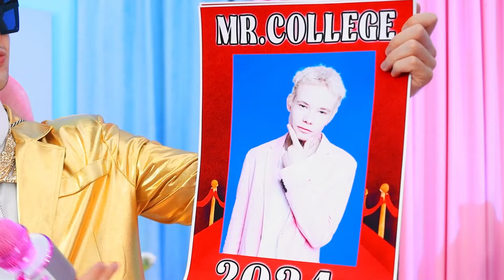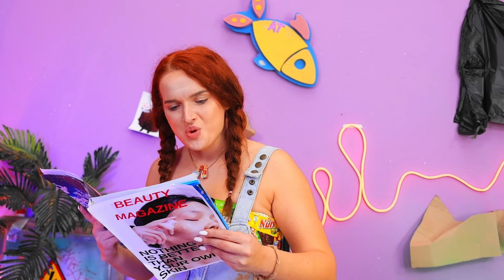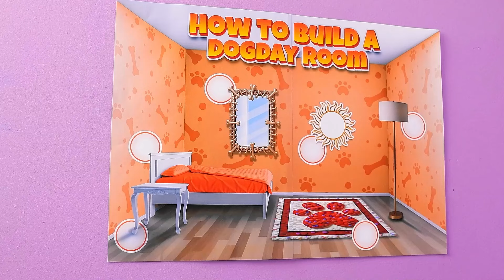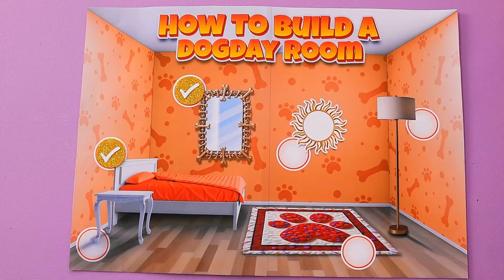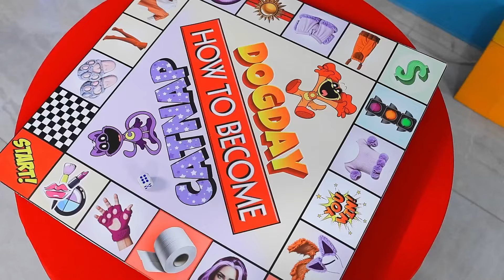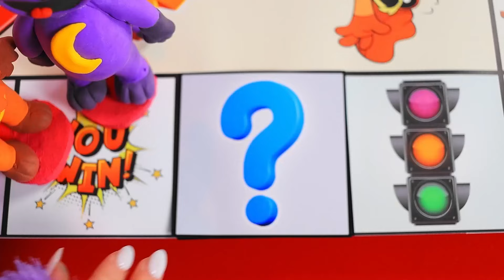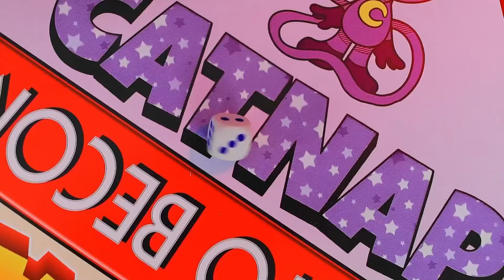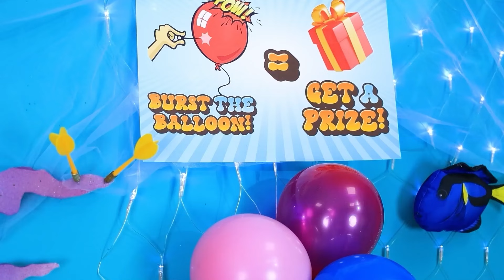Reich gegen Bankrott: 24 Hours Extreme - Makeover Сhallenge! Glow-up zur College Queen auf!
In dieser aufregenden 24-Stunden-Extrem-Makeover-Challenge heißt es "Reich gegen Arm", wenn die Kandidaten in einem "Dress to Impress"-Showdown im echten Leben gegeneinander antreten! Beobachte, wie sich die Verwandlung mit extravaganter Mode für die Reichen und kreativen DIY-Lösungen für die Pleitegeier vollzieht. Von luxuriösen Looks bis hin zu budgetfreundlichen Hacks - wer wird die Jury beeindrucken und den ultimativen Umstyling-Wettbewerb gewinnen? Verpasse auf keinen Fall diesen stilvollen Kampf um Reichtum und Kreativität!